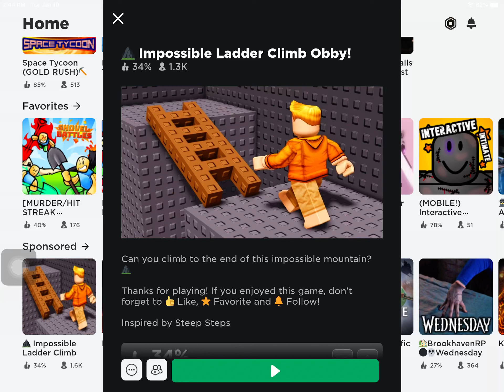Steep steps at home